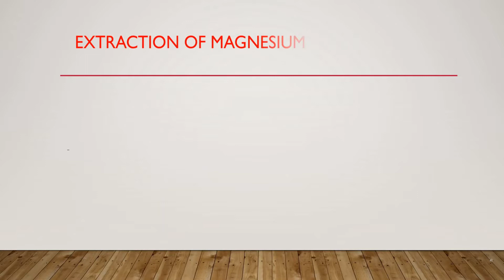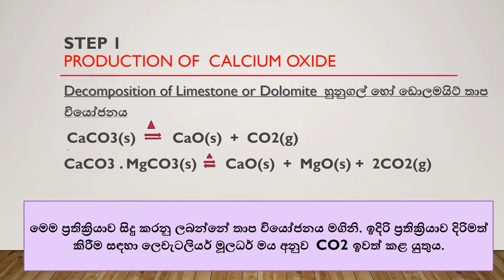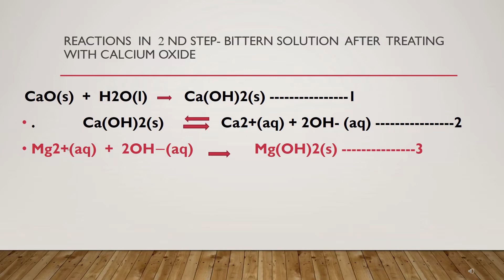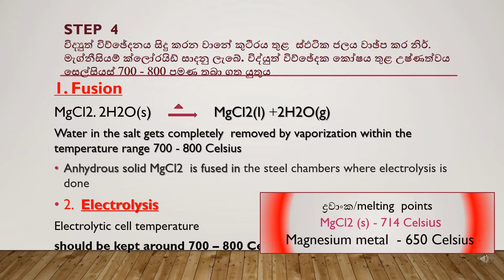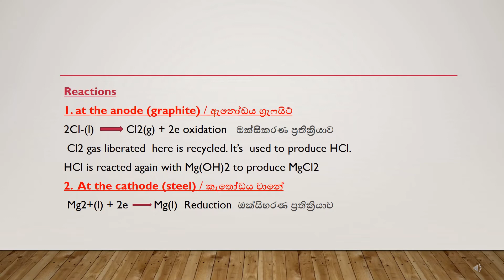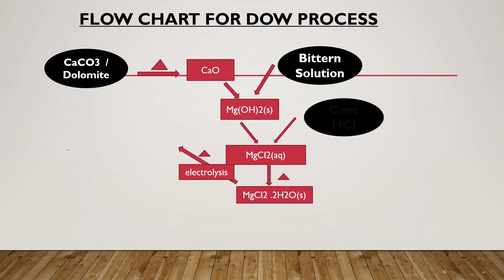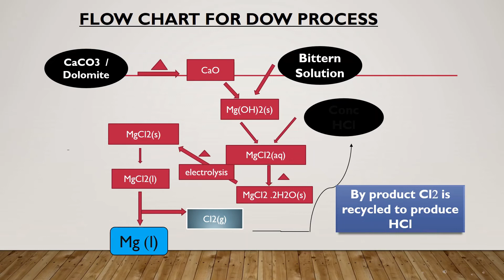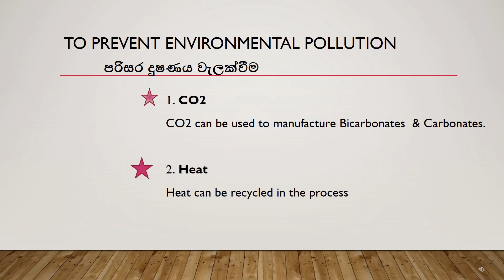Crash course Inorganic Chemistry Mg Production /Dow process Sinhala /English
chemistry extraction 2023 A/L exam Paper Qu.10
 Chemistry  Unit 14 රසායනික කර් මාන්ත හා පරිසර දූෂණය- ඩව් ක්‍රමය
ප්‍රධාන කරුණු
කෙටි සටහන්
ප්‍රතික්‍රියා සාරාංශය
මුහුදු ජලයේ   Mg 2+ අයන බහුලවඇති නිසා එයින් Mg නිස්සාරණය ලාභ දායකය
එයට යොදා ගන්නා ක්‍රමය ඩව් ක්‍රමයයි.